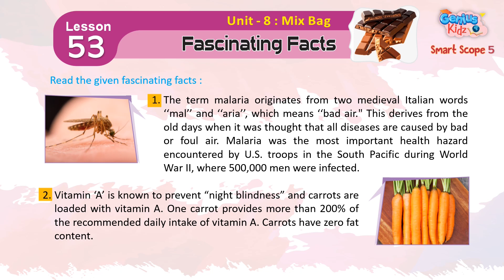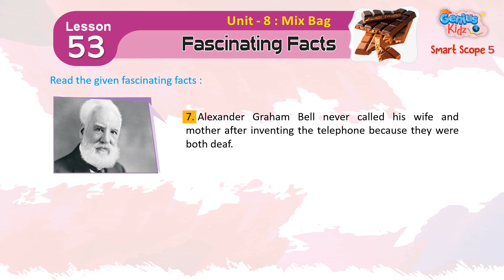Lesson-53 Fascinating Facts | Smart Scope-5 | General Knowledge | Genius Kidz | School Learning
Lesson-53 Fascinating Facts |
Smart Scope-5 |
General Knowledge |
Genius Kidz |
School Learning